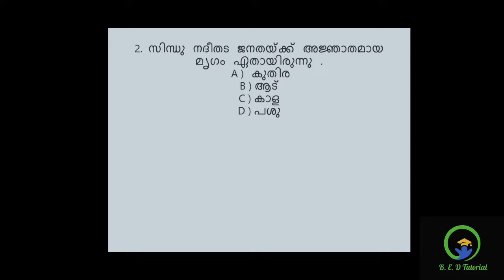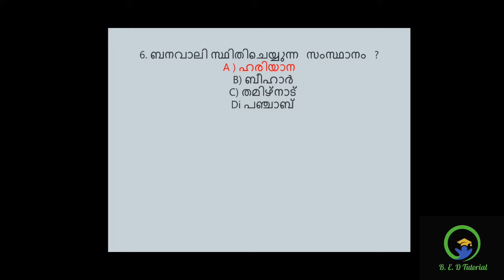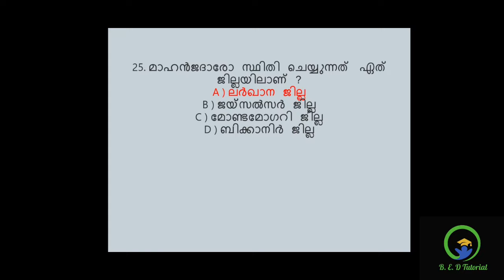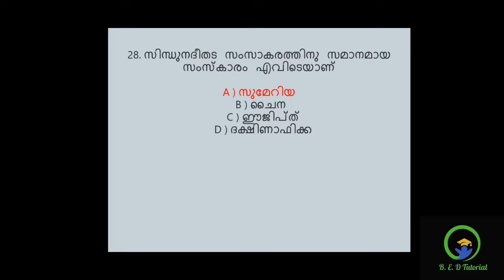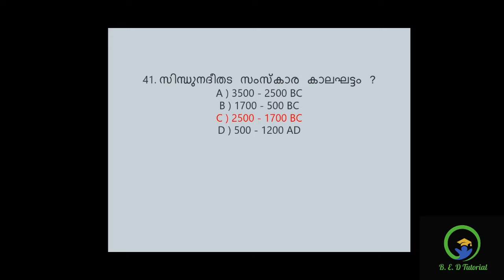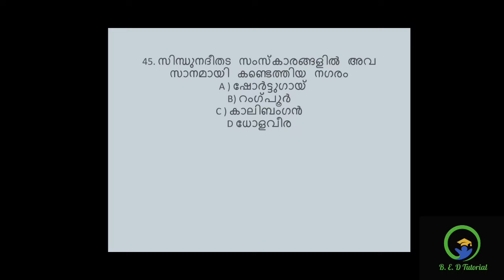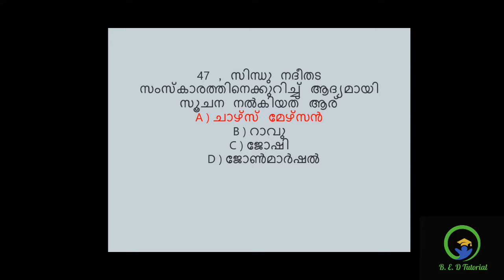HSA REVISION MOCKTEST ||CIVILIZATION